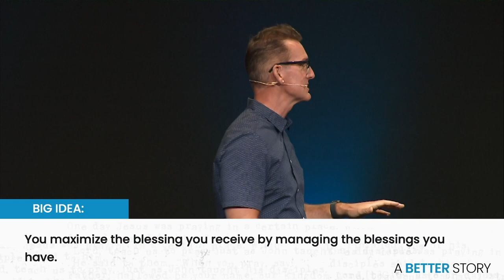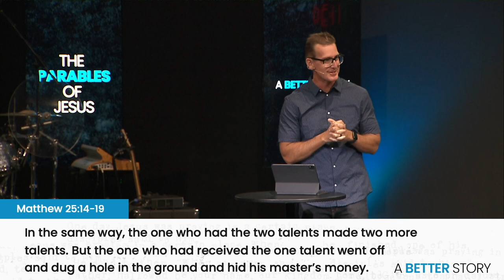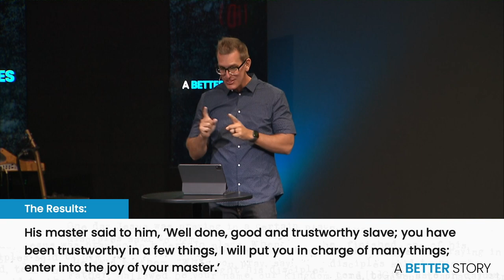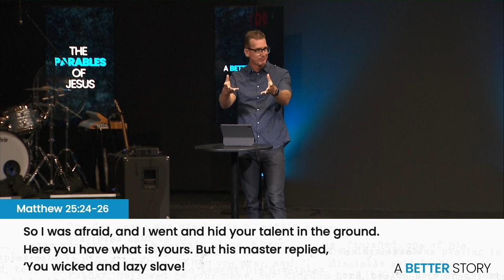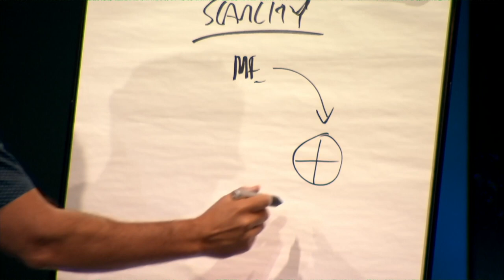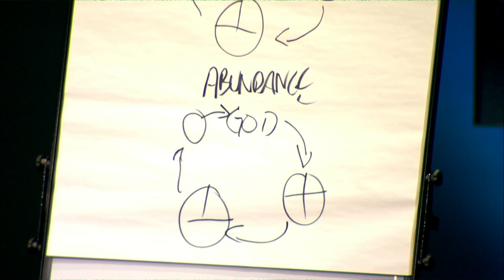How To Maximize Your Blessing | Mike Foster